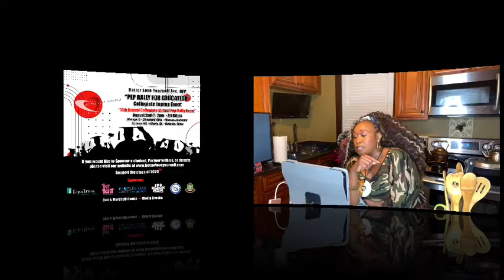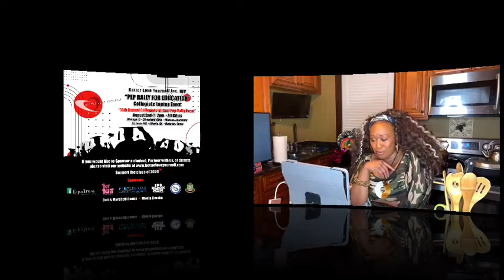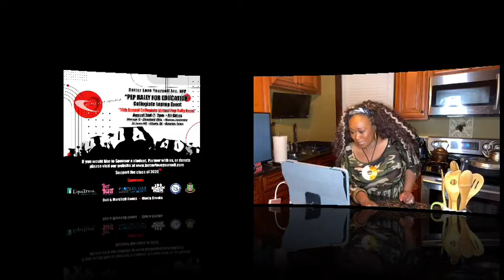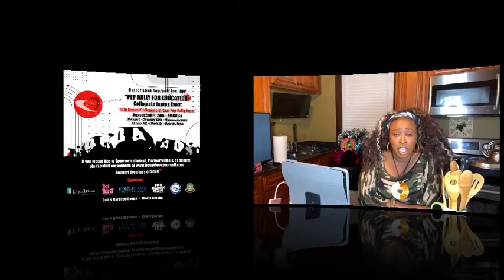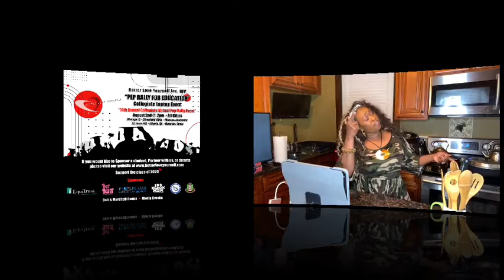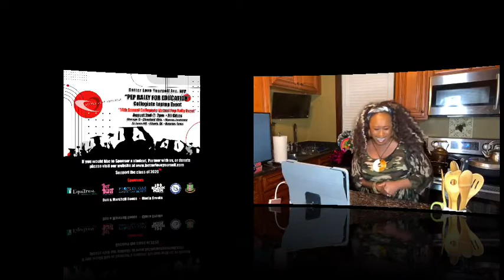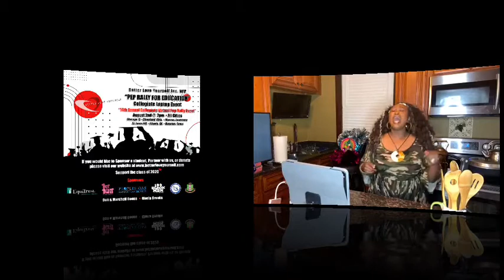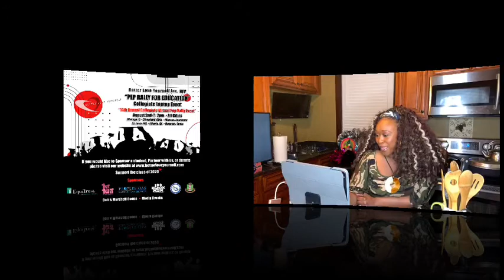Terisa Griffins Tee Thyme Pork Chop Rice & Gravy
Southern Style Pork Rice and Gravy is one of Griffin’s favorite choices to cook! It’s an opportunity for Terisa to bring back the taste of her roots! It’s one of this comfort meals that you just can’t go wrong with when it comes to bringing a smile on your family’s face! Try it tonight!